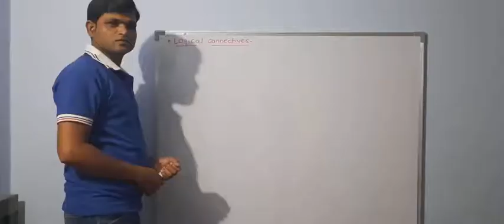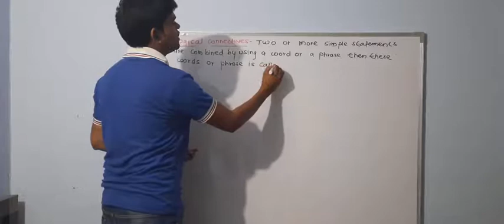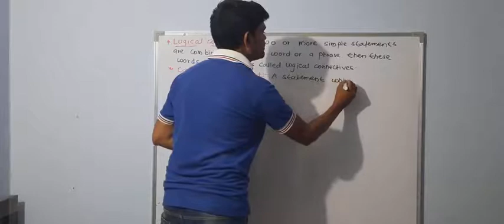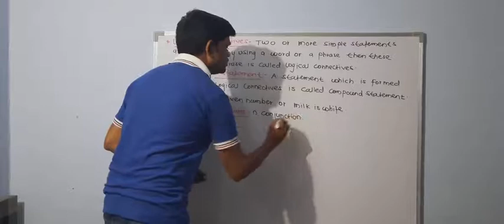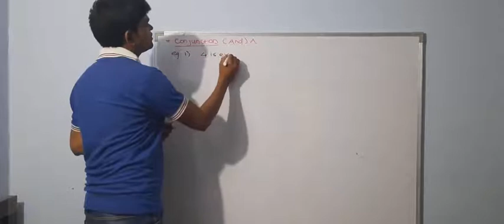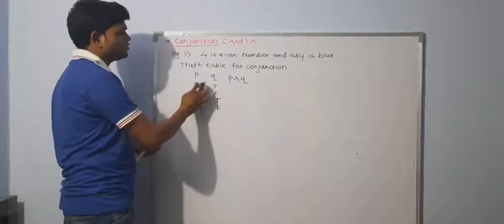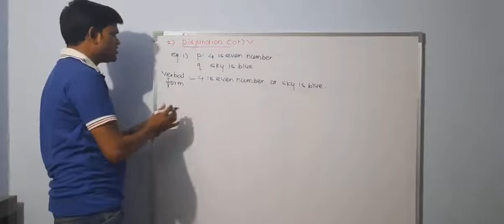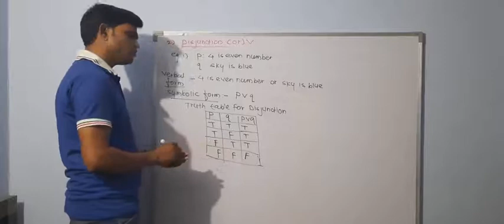12 Math 1- Mathematical logic Logical connectives and compound statements